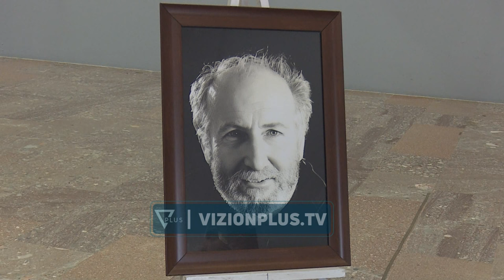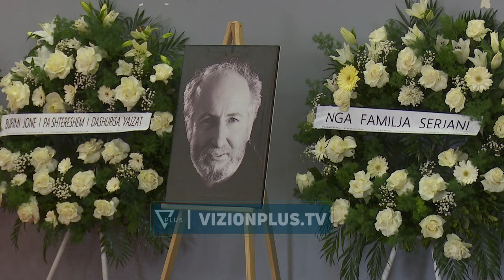Lamtumirë “Sokrati” shqiptar!/ Homazhe për aktorin e skenës dhe filmit Mirush Kabashi - Vizion Plus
Mjeshtrit të madh Mirush Kabashit  iu dha lamtumira e fundit. Në hollin e Muzeut Historik Kombëtar miqtë, kolegët, bashkëpunëtorët, përfaqësues të pushtetit vendor, dhe qytetarët e shumtë kryen homazhe pranë trupit të pajetë të Artistit të Merituar. Në lot e dhimbje, e bija Mendi Kabashi, kujton të atin si baba, gjysh, por dhe artist. Ajo tregon për edhe projektet e lëna përgjysmë, teksa e cilëson ndarjen nga jeta si një ikje të parakohshme. “Është akoma e pabesueshme për ne. Ai ishte mësuar t’i fitonte të gjithë betejat e tij, nuk ia doli në këtë të fundit. Të them të drejtën unë e ndjej kudo akoma. E kam të vështirë ta pranoj ikjen e tij”, tha Mendi Kabashi, vajza e Mirush Kabashit. Kolegët me të cilët ndau një jetë në skenë dhe jashtë saj shprehin dhimbje për ikjen e aktorit të njohur. “Mirushi ka qenë shumë korrekt si qytetar në radhë të parë se njeriu para se të jetë artist duhet të jetë njeri”, tha Ajshe Stari, mjeshtre e madhe. “Nder i Kombit, por më duket se edhe këtë dhimbje ia la kombit, por kombit i ka lënë veprat e tij të mrekullueshme”, tha Muharrem Hoxha, mjeshtër i madh. Mirush Kabashi përveçse artist në skenë ishte mik dhe bashkëpunëtor i të gjithë artistëve. “Mirushi mendonte për rolet e tij, jetonte për to. Një ditë Mirushi më afrohet dhe më thotë; kam përgatituri rolin që do të jetë më i rëndësishmi në karrierën time. Unë i thash; ty nuk të thuhet jo se ti nderon skenën. Kur bëjmë ne koncertin, skena do të jetë e jotja. U habitëm se ishte veshur me një veshje të veçantë dhe doli e interpretoi ‘Sokratin’ e tij për herë të parë. Mua më ngjalli sadisfaksion”, deklaroi mjeshtri i madh Zhani Ciko. Mes duartrokitjesh, ashtu siç përfundonte dhe çdo interpretim i tij në skenë u përcoll drejt banesës së fundit Sokrati shqiptar.